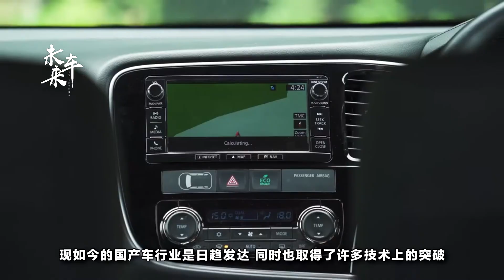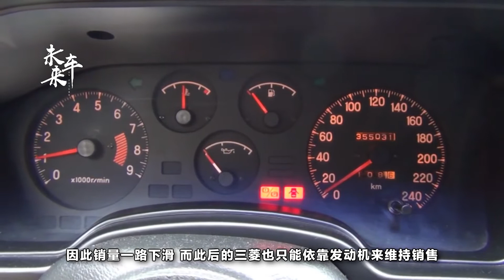國產車初期遭到國外技術封鎖，只有這家企業願意賣發動機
現如今的國產車行業是日趨發達，同時也取得了許多技術上的突破。而在這個抵制日貨的時代，日本車型早已不在很多人的選擇範圍內，殊不知，在早期時候，如果沒有日本的三菱提供給國產車的發動機技術，估計國產車的發展也不會達到如此地步。